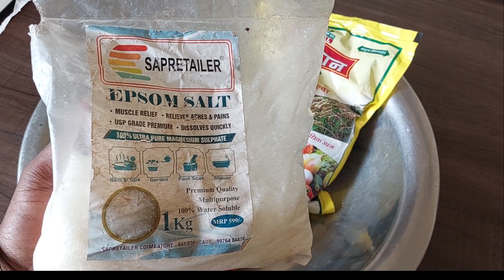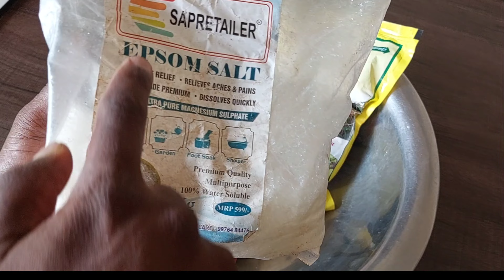Fertilizer for hibiscus plant in summer Hibiscus flowering method food best fertilizer for hibiscus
ssa ji main Gurmukh singh welcome my channel @sukh nursery and facts

v=D8z3KAUqjZs&list=PLbFsj2_AzEy5uN9Q3hDY_0RuILvGLYqYi